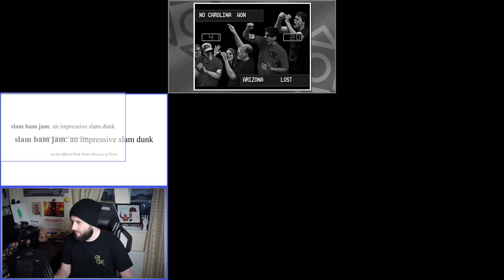[Cancelled Collab Part] Scott the Woz (Sparta Citata AHE Remix)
original upload: june 24, 2019

unless he magically finishes this was meant to be a collab with sprocket vlog but unfortunately due to having a life he couldnt finish so id rather upload my finish part of it

source is scott
base belongs to aiza hayes